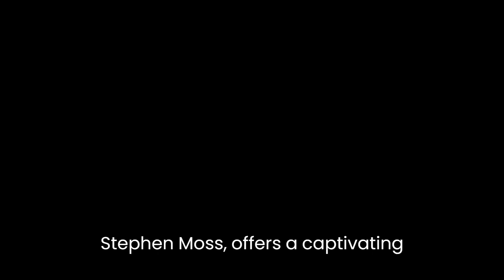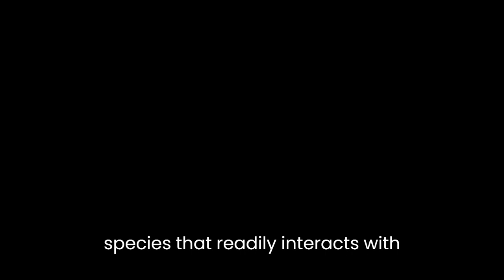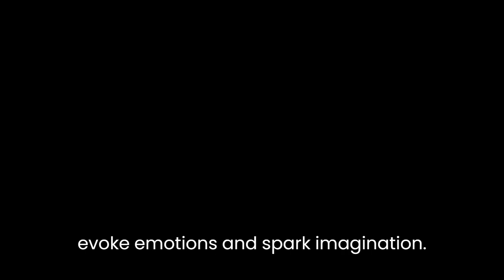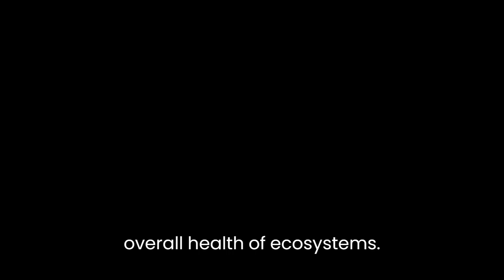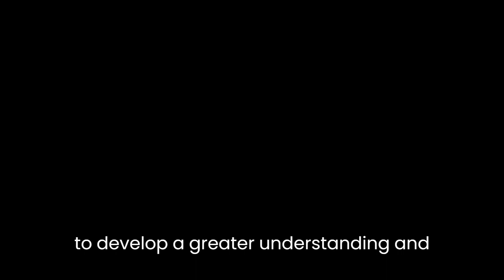"The Robin: A Biography" By Stephen Moss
"The Robin: A Biography" by Stephen Moss offers a captivating exploration of the life and significance of one of nature's most beloved birds, the robin. With detailed observations and engaging prose, Moss delves into the robin's habitat, behavior, and cultural significance, unraveling the many layers of this iconic avian species.Moss starts by introducing the reader to the robin's habitat, painting a vivid picture of its preferred environments. He describes the bird's fondness for woodland edges, gardens, and parks, emphasizing the robin's adaptability and its ability to thrive in both rural and urban settings. Moss underscores the robin's connection to human spaces, highlighting its reputation as a friendly and approachable species that readily interacts with humans. This aspect sets the robin apart from other birds and contributes to its popularity among birdwatchers and nature enthusiasts.Furthermore, Moss delves into the robin's behavior, shedding light on its distinctive characteristics and habits. He observes that the robin is territorial, fiercely defending its chosen patch of land. Moss explores the significance of the robin's red breast, which plays a crucial role in its territorial displays and courtship rituals. By highlighting these behaviors, Moss paints a comprehensive picture of the robin's unique personality, portraying it as a bird with determination and a strong sense of identity.In addition to the robin's physical and behavioral attributes, Moss delves into the species' role in cultural symbolism and literature. He explores how the robin has long been associated with Christmas and winter folklore, often depicted as a symbol of hope and renewal during the darkest months of the year. Moss references various works of literature, such as Charles Dickens' "A Christmas Carol," where the robin's appearance is seen as a harbinger of good fortune or spiritual intervention. Through these references, Moss showcases the robin's enduring presence in human culture and its ability to evoke emotions and spark imagination.Moss also discusses the robin's role in the natural ecosystem, highlighting its significance as an insectivorous bird that helps control pest populations. He explains how the robin's feeding habits change throughout the year, adapting to the availability of different food sources. Moss emphasizes the robin's importance as an indicator species, reflecting changes in environmental conditions and providing valuable insights into the overall health of ecosystems.Throughout the book, Moss weaves personal anecdotes and observations, infusing the narrative with a sense of intimacy and authenticity. His passion for the subject matter is evident, as he shares his own experiences with robins and their interactions with other bird species. These personal anecdotes humanize the robin, making it relatable and fostering a deeper connection between the reader and the subject."The Robin: A Biography" is a testament to Moss's deep appreciation for the natural world and his ability to convey that enthusiasm through his writing. By exploring the robin's habitat, behavior, cultural significance, and ecological role, Moss presents a comprehensive biography that celebrates the complexity and charm of this beloved bird. Through his engaging prose, he invites readers to develop a greater understanding and admiration for the robin, ultimately inspiring a deeper connection with the natural world around us.